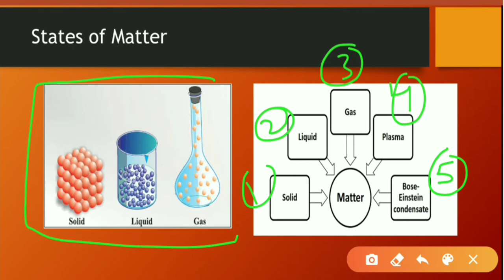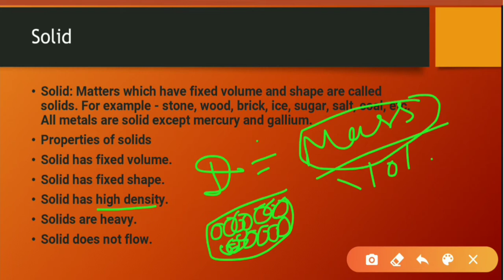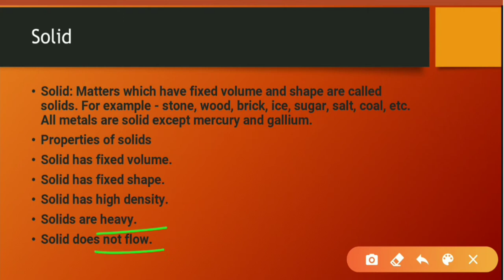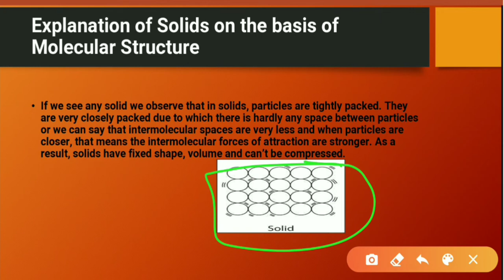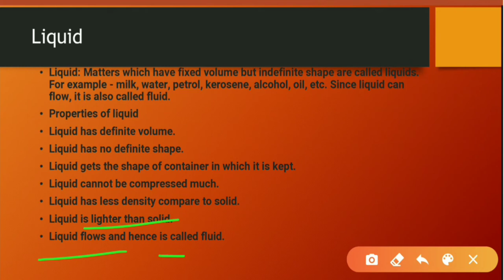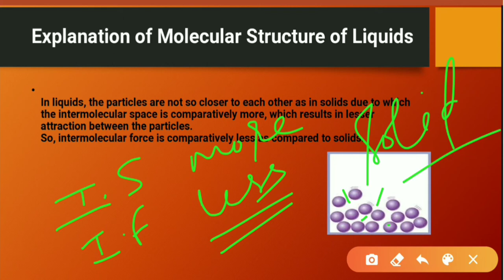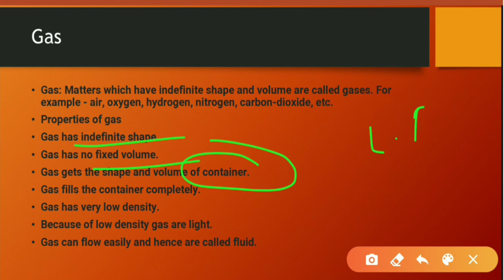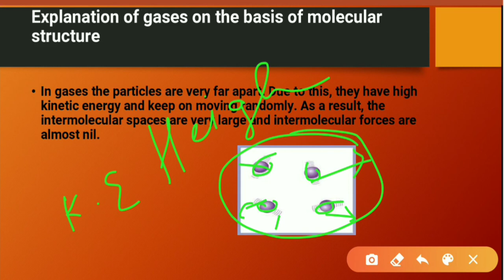States of Matter Class-IX (Ch-1 Part-4) by Pooja Chauhan